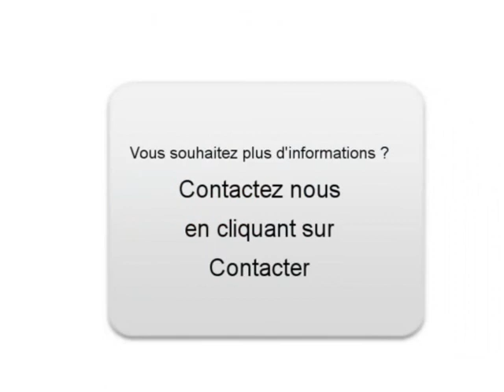Achat Vente une Peugeot 206 Le Boulou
A vendre à  Le Boulou  Occasion automobile Peugeot 206 de 188200 Km.
automobile occasion Autoenvideo : Achat Vente une Peugeot 206  Le Boulou  Pyrénées-Orientales